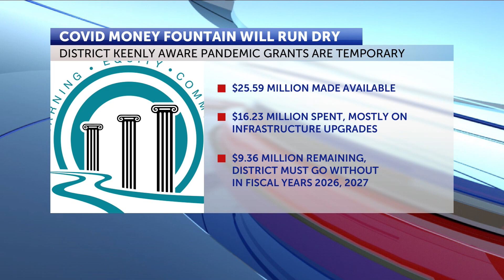Local schools running out of Covid relief money